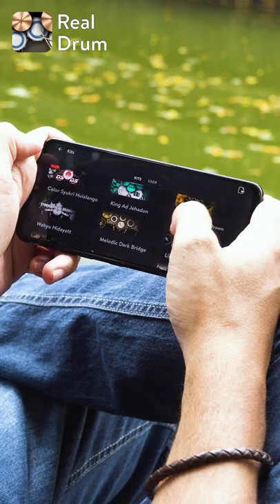Real Drum: Become a drummer! 🥁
👉Learn to play virtual drums in one click ⤵️

➡️ Various lessons in the app
➡️ Playback and Midi Mode.
➡️ New Layout and Mixer

🔴 Follow on Insta your own videos and post with hashtag KolbApps!

With REAL DRUM you will experience what it's like to play a real drum, playing any musical style! A free, fun, user-friendly app!

How does REAL DRUM work?
The application simulates a lifelike drums on your cell phone/tablet screen. Watch as your fingertips magically transform into drumsticks! For instant playback, all you need do is tap on the drum pads.

Aren't you a drummer yet?
REAL DRUM comes with super lessons with video tutorials to help you. It also comes with lots of loops from different styles of music to play along with.

Want to put your own stamp on the drums?
Fully customize the app’s pads with your own bespoke images and sounds. And that’s not all, as new kits will be released every week!

No room in your place for a real drum set?
REAL DRUM is perfect for practising without bugging the neighbours or taking up too much space.

Using the app is simplicity itself, play anywhere and put your skills to the test!

Check out the REAL DRUM specs:
- Customize your kit: load in your own images and sounds
- Several types of drums and cymbals
- New kits every week
- Multitouch
- 13 drum pads
- Studio audio quality
- Several drum lessons
- Super loops to play along
- Recording mode
- Works on all screen resolutions - Phones and Tablets (HD Images)
- Free app
- Supports MIDI

The app is free, but you can remove all ads purchasing the premium version.

Try and have fun with the best and most complete drum app on Google Play!

Made for drummers, percussionists, professional musicians, amateurs or beginners.

Touch & Play!

Drun, Drun, Drun